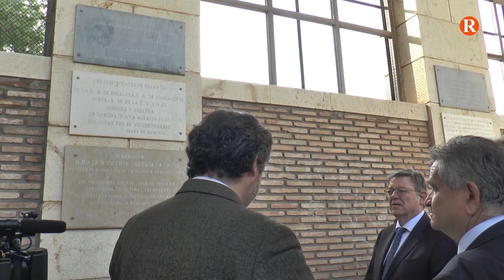Ximo Puig ha fet una solta d’aigües simbòlica a l’Assut d’Antella